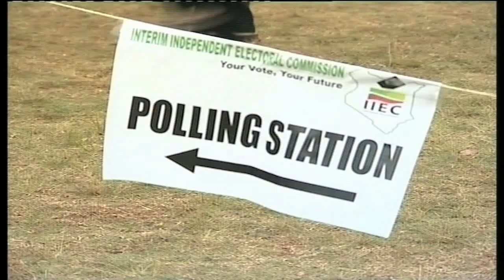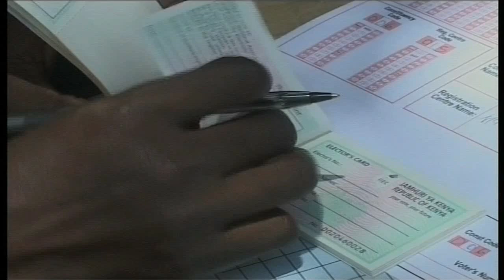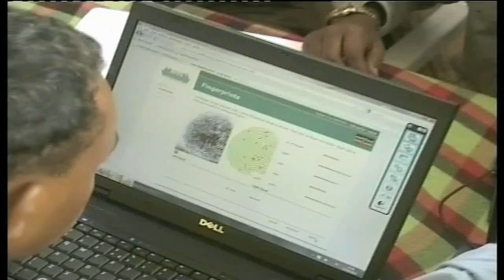Githae, Wamalwa Clash Over Election Delay Claims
The push and pull in government over the delay in the procurement of the BVR kits played out in public today when Finance Minister Njeru Githae and his Justice counterpart Eugene Wamalwa faced off over Wamalwa's claim that there was a ploy by some Treasury mandarins to delay the March 4th 2013 General Election. And as Sylvia Chebet reports, the public spat by the two Cabinet Ministers will do little to end the speculation that there is more than meets the eye in the delay to procure the BVR kits.